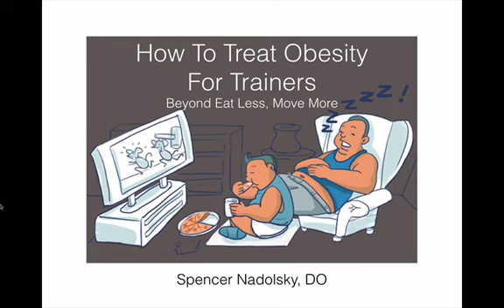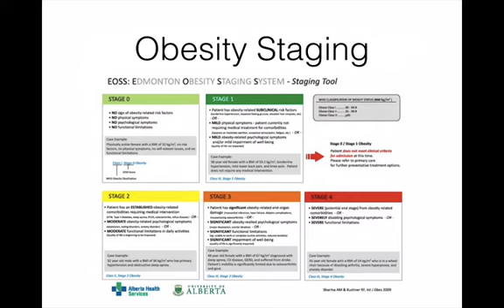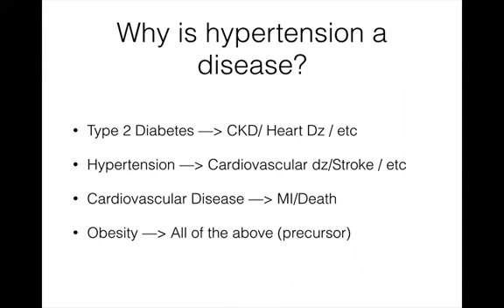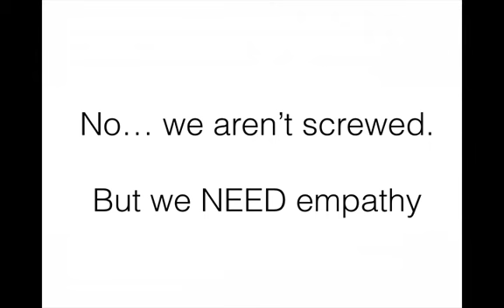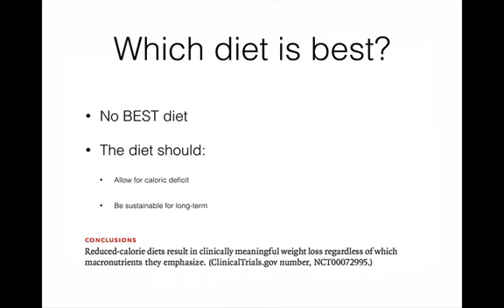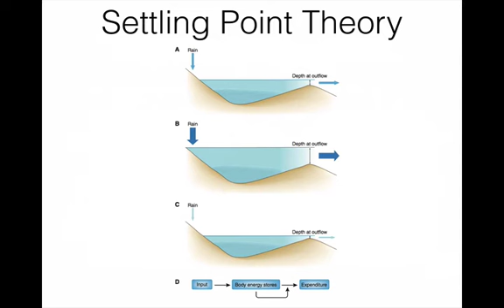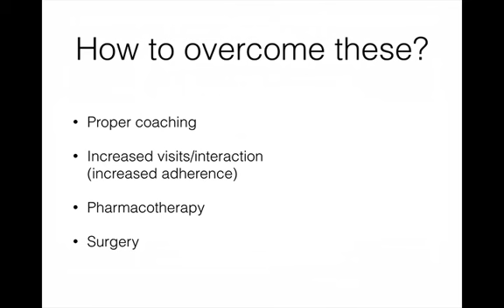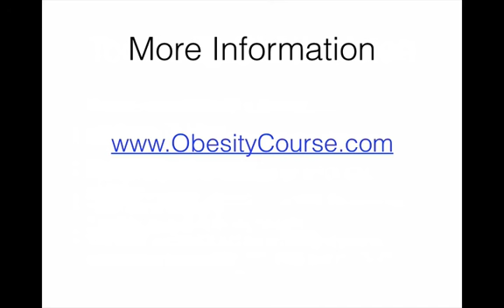How to Treat Obesity: Beyond Eat Less, Move More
Dr. Spencer's lecture on how to help people lose weight beyond eat less and move more